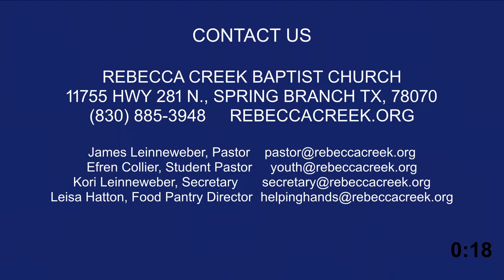RCBC Sunday School Class (4/14/2024)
Join us this Sunday Morning at 10:00 AM for Sunday Morning School Class!